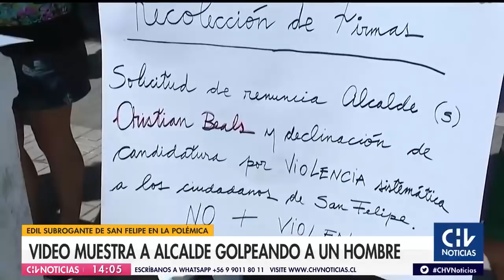Alcalde de San Felipe genera polémica tras pegarle una cachetada a una persona en situación de calle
El jefe comunal Christian Beals aseguró que tuvo el "estimulo de la palmada en la cara" porque el sujeto "estaba destruyendo la pileta de la plaza". "Actué como cualquier sanfelipeño", señaló.